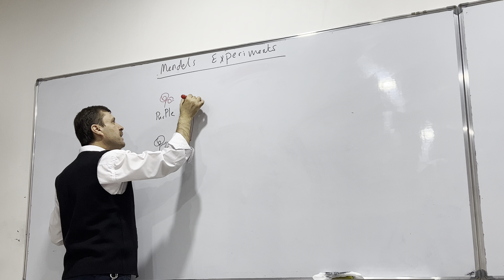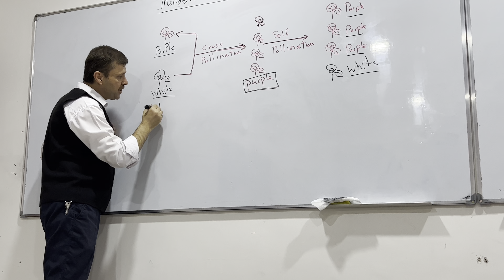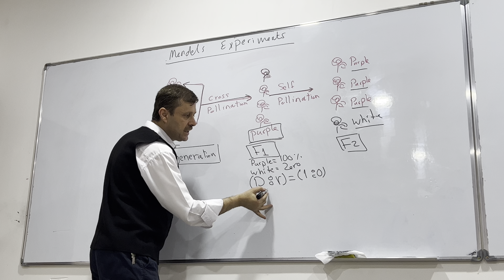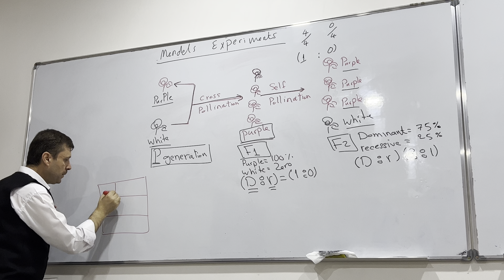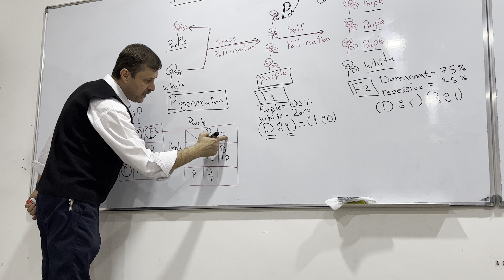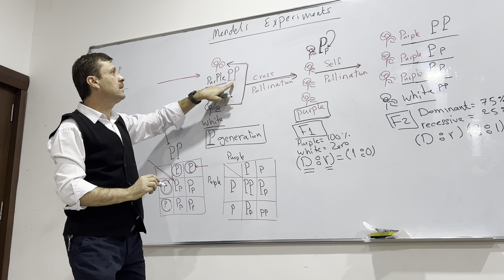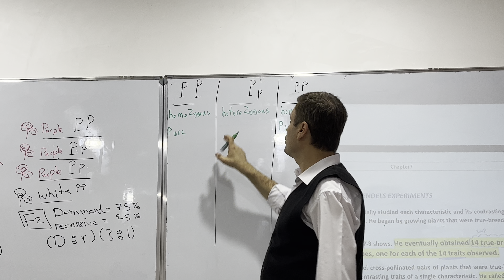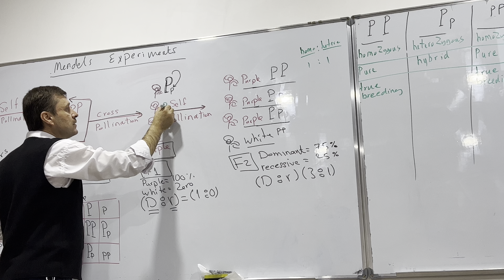Ch 7 Mendel experiments